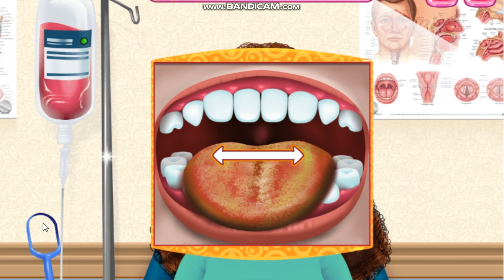game for satisfying, christmas, Mummy Plastic Surgery (2), colorful relaxing Video,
Hope you relax and enjoy your satisfaction by my relaxing and satisfying video.
multi gaming. fun, online, pc, mobile, free, android, gamer, Makeup Salon, coloring, christmas, happy new year,